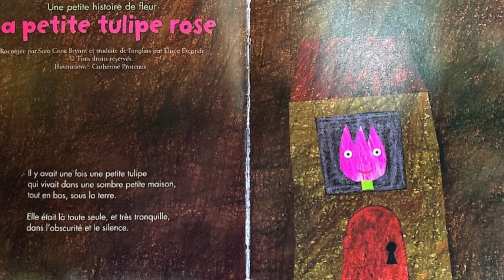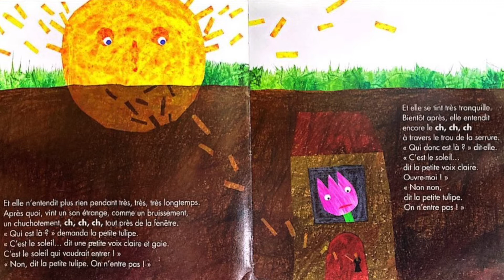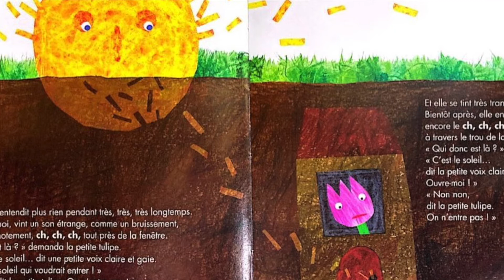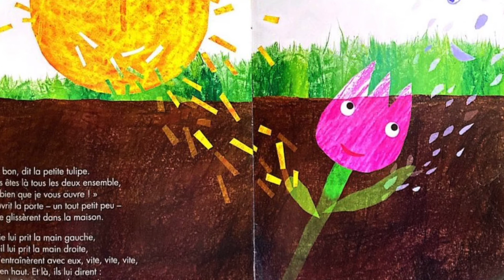La petite tulipe rose